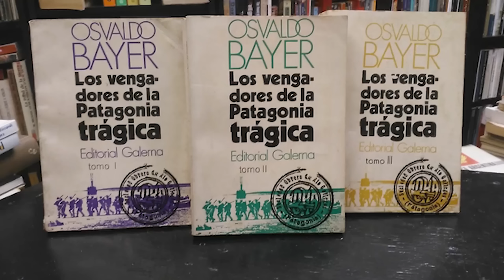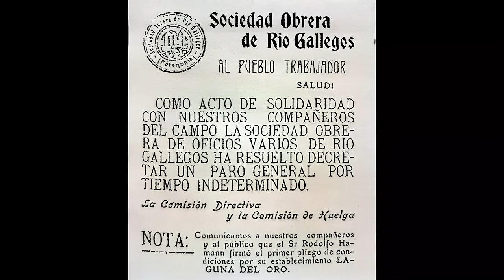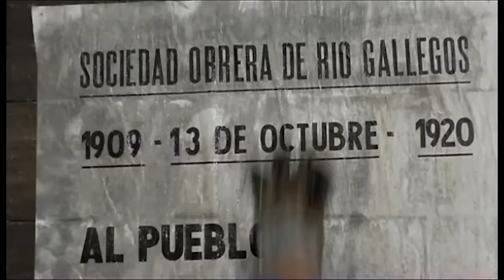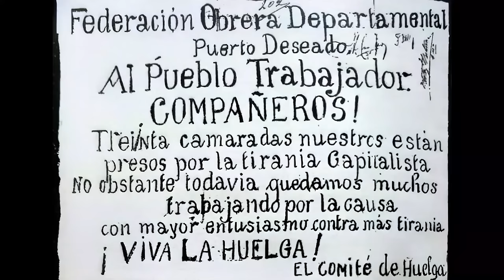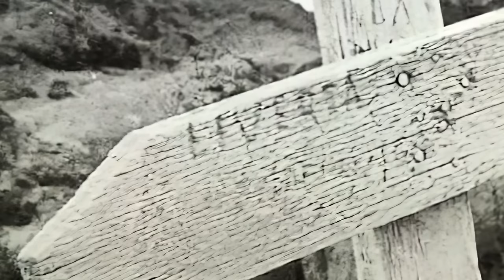La Patagonia Rebelde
Durante muchos años lo que pasó con los trabajadores en Patagonia estuvo totalmente olvidado. Gracias a Osvaldo Bayer se recuperó a la memoria colectiva uno de los hechos más terribles que vivió el movimiento obrero argentino. Sino el que más.
La ejecución de 1500 laburantes que solo exigían poder realizar un trabajo duro en unas condiciones un poco más humanas.
En este video contaremos un poco de esa historia y hablaremos sobre la película "La Patagonia Salvaje". Esta se convirtió en una cinta maldita y totalmente censurada por que incomodaba al poder, ya que le hacía quedar como un tirano.
Otro aliciente para ver esta película es que reealiza una perfecta reconstrucción histórica.

Para realizar el video cuento con la inestimable colaboración de @CafeKyoto  con el que realizo un ciclo de videos sobre el movimiento obrero al principio del siglo XX